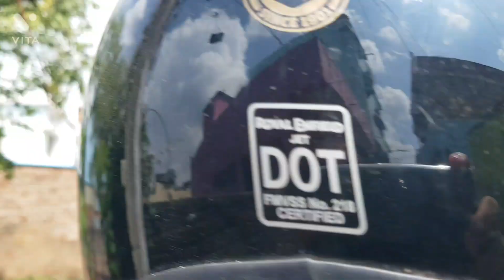FCI Colony, Phulwarisharif, Patna (September 2021)